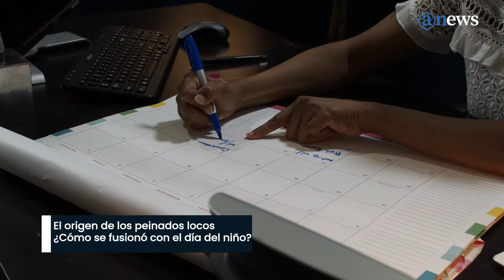El origen de los peinados locos ¿Cómo se fusionó con el día del niño?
El Día del Peinado Loco en México se originó en Estados Unidos y se fusionó con el Día del Niño en México. La idea es que los niños se arreglen el cabello de formas extravagantes y originales, como con formas de alimentos.